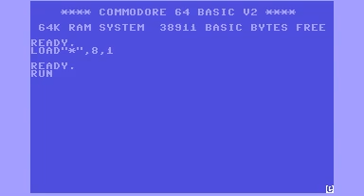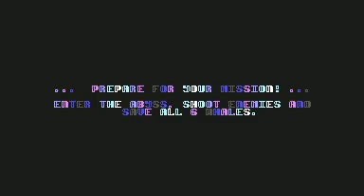ABYSSONA c64games download link / gameplay by Rodrigo Yeowtch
Released by :
S.E.U.C.K. Trainers United
Release Date :
5 July 2015
Type :
C64 Crack

intro: 0:00
gamplay: 6:01